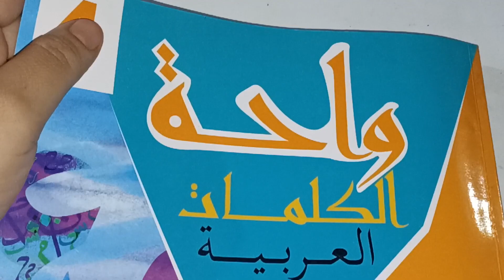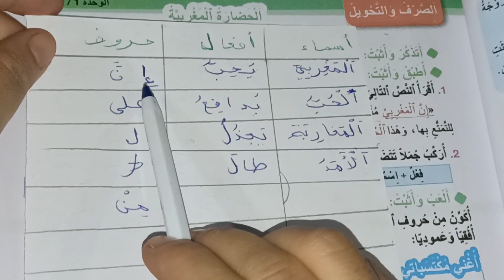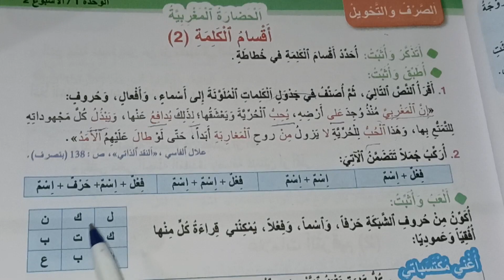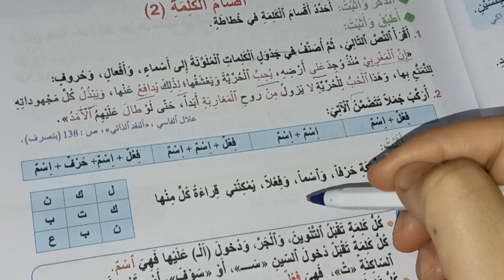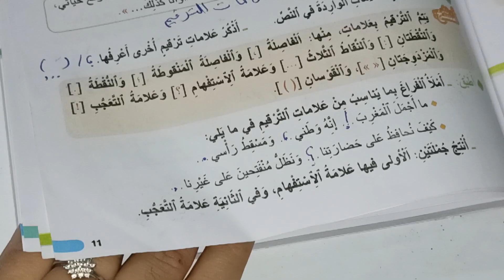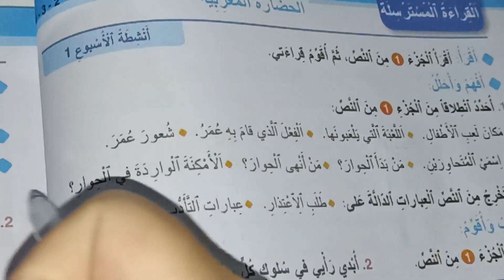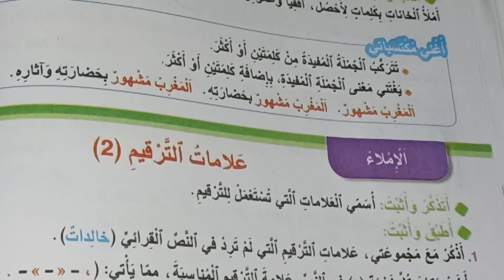واحة الكلمات العربية المستوى الرابع صفحة:21 22/أقسام الكلمة+الجملة المفيدة